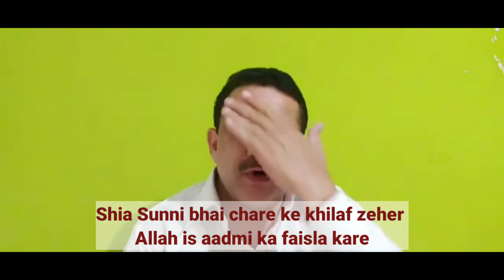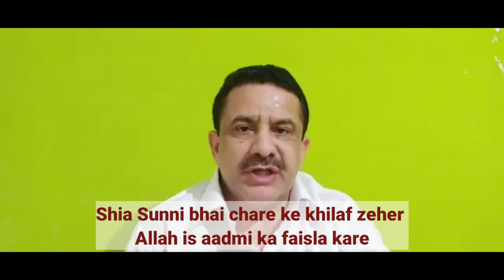waseem rizvi latest attack on quran shia sunni unity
waseem rizvi latest attack on quran shia sunni unity. ye video waseem rizvi purv chairman shia waqf board uttar pradesh ki latest video hai jismein quran shia ayatullahon ko shia sunni ke khilaf bhaichare unity ko todne ke lie ghalat baatein ki gai hain

waseem rizvi
waseem
wasim rizvi
wasim
waseem rizvi ka bayan
wasim rizvi ka bayan
waseem rizvi latest news
wasim rizvi latest news
waseem rizvi interview
wasim rizvi interview
wasim video
waseem video
wasim rizvi latest bayan
waseem rizvi latest bayan
wasem rizvi ka bayan quran
wasim rizvi ka bayan quran
wasim rizvi quran
waseem rizvi quran
wasim rizvi ki video
waseem rizvi ki video
waseem rizvi ka video
wasim rizvi ka video
shia waqf board uttar pradesh